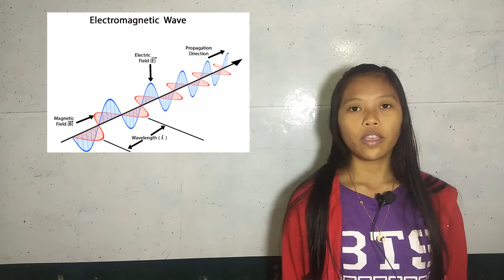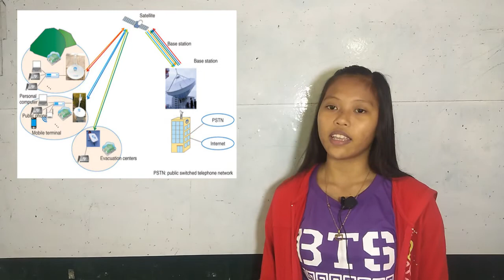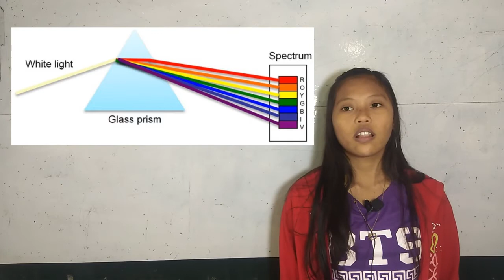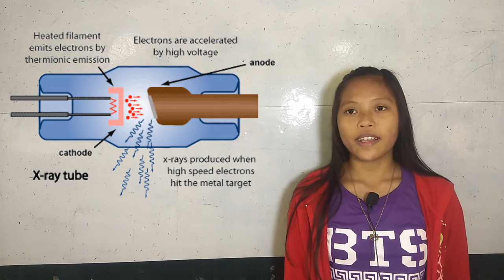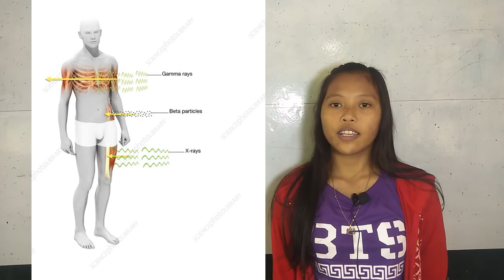Quarter 2 - Module 3 - Electromagnetic Spectrum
2nd Quarter Module
Link: